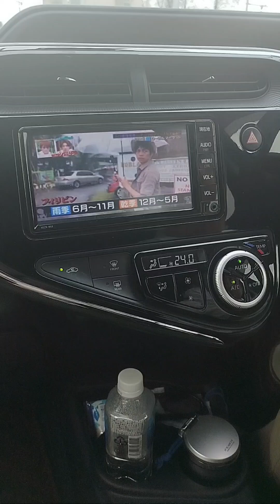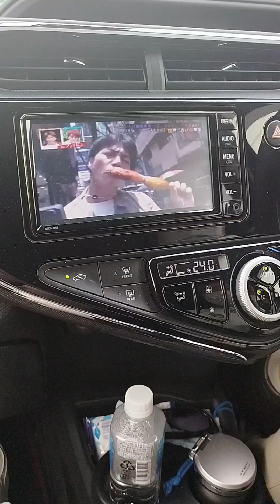A Day with my nanay Hapon🇯🇵🩷